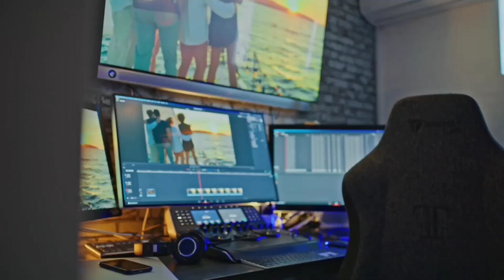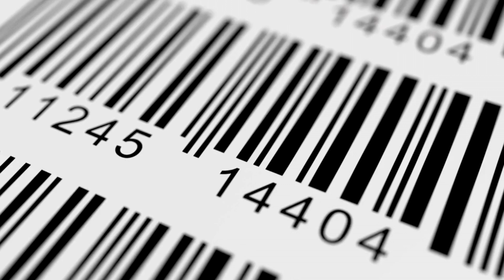7 BUSINESS IDEAS You Can STARTUP with $0 to $1000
7 BUSINESS IDEAS You Can STARTUP with $0 to $1000

Dreaming of starting your own business but worried about not having much money? Our new video, "7 BUSINESS IDEAS You Can STARTUP with $0 to $1000," is here to help! We share seven amazing business ideas that don’t need a lot of cash to get going. Whether you have no money to start or can spare up to $1000, we’ve got you covered.

Real Stories: Hear about people who started their businesses with almost no money.
Easy Steps: Get simple tips on how to start your own business.
Advice from Pros: Learn from people who know how to make a business succeed with little money.

People who want to start a business
Students
Anyone looking for a side job
People who like to dream big but have a small budget

Don’t let a small budget stop you from starting your dream business! Watch our video to find the perfect business idea for you. Your next big chance could start right here!